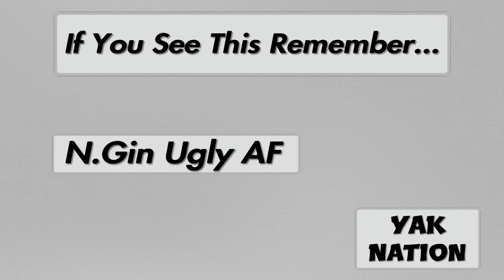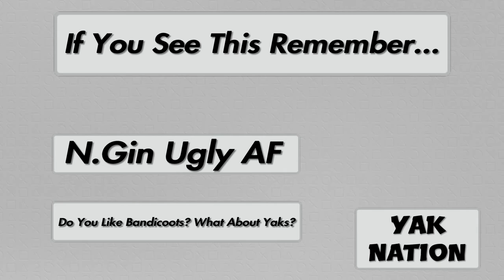Saving The World... Slowly|Crash 4 Pass N' Play|P3 Ft. JTA And DJ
Yak nation and the yak pack play crash bandicoot 4 pass n' play. This video was made all through the PS4 and sharefactory.